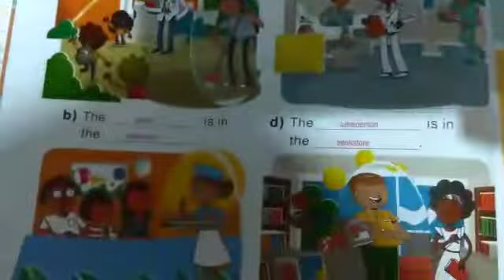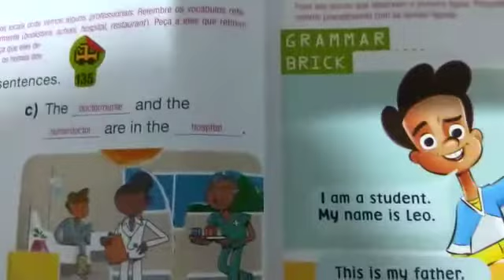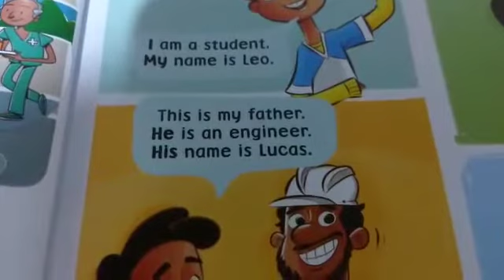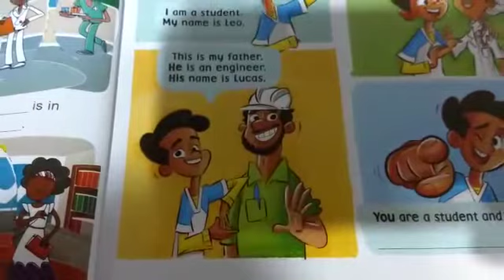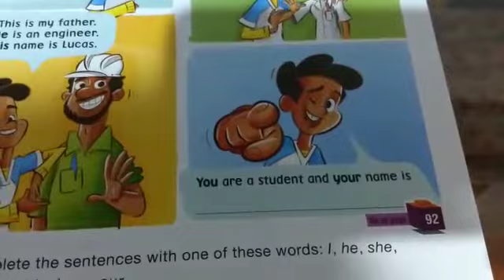INGLÊS - 4º ANO - UNIT 2 - PART. 2